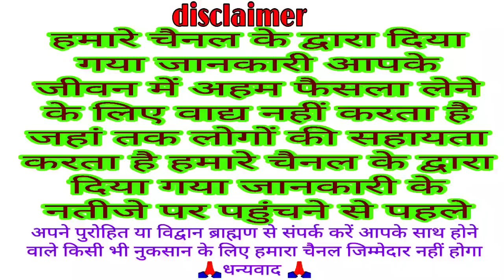हरतालिका तीज व्रत कथा ~ hartalika teej vrat katha 2023 , teej vrat katha, teej katha , teej ki katha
hartalika teej vrat katha 2023 | हरतालिका तीज व्रत कथा हरितालिका तीज की कहानी | हरितालिका तीज की कथा

हरितालिका तीज व्रत कथा 2023

IFSC CODE
BARB0RAMDEL
NAME
M N0
धन्यवाद 🙏🏻

हरितालिका तीज संपूर्ण कथा हिंदी
haritalika Teej sampurn katha in Hindi

bhadrapad haritalika Teej ki katha
bhado haritalika Teej vrat katha
bhadrapada Teej ki katha
Bahadur Teej ki katha
teej vrat katha
 teej ki katha
teej katha
teej vrat ki katha
 teej puja ka
teej song
teej vrat
teej ka gana
teej puja vidhi teej
haritalika teej katha vk mishra present
haritalika teej
hartalika puja marathi
haritalika teej ki katha
hartalika teej
haritalika teej kab hai
hartalika puja
hartalika teej vrat katha
haritalika teej
hariyali teej vrat katha hariyali teej katha hartalika teej
 harsh beniwal
hartalika teej ki samagri
haritalika teej ki kahani
 hartalika teej ki kahani
hartalika teej ki kahani in hindi
 haritalika teej ki katha sunaeye
 haritalika teej ki puri katha
haritalika vrat ki katha
teej ki katha
teej katha
teej ka katha
haritalika teej vrat katha
hartalika vrat katha
 hartalika teej ki katha
teej vrat ka katha
story on haritalika Teej Vrat in Hindi
haritalika Teej vrat katha in Hindi
haritalika Teej ki Katha Hindi
haritalika Teej ki kahani Hindi
today haritalika Teej vrat katha
haritalika Teej Vrat Katha today
today Teej vrat katha
Teej Vrat Katha today
bhadrapad mas Teej vrat katha
bhado Teej Vrat ki katha
तीज व्रत कथा
तीज की कथा
हरितालिका तीज की कहानी
हरितालिका तीज की कथा
कथा हरितालिका तीज व्रत की
कहानी हरितालिका तीज व्रत की